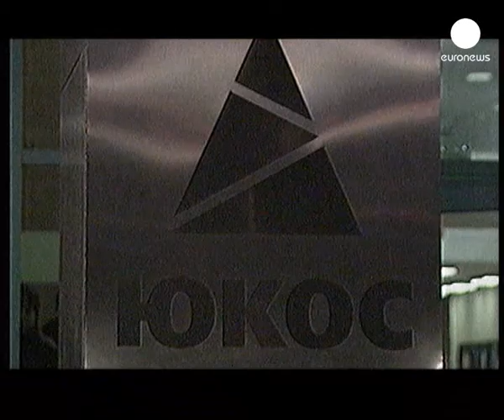دادگاه میخاییل خودورکوفسکی...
دادگاه رسیدگی به اتهامات جدید میخاییل خودورکوفسکی روز دوشنبه رای خود را صادر می کند.